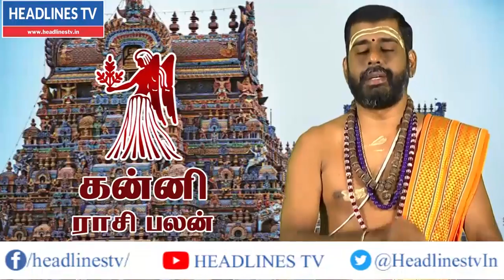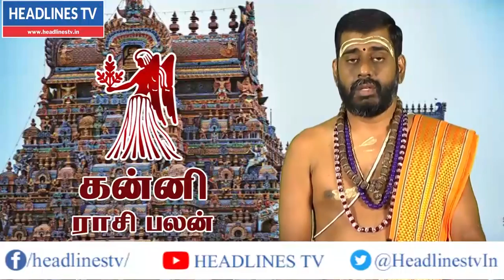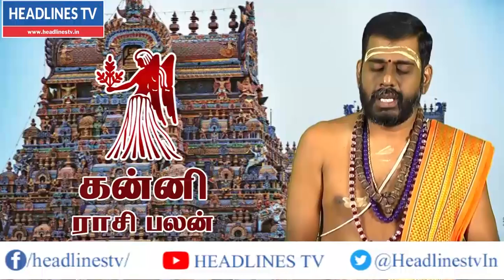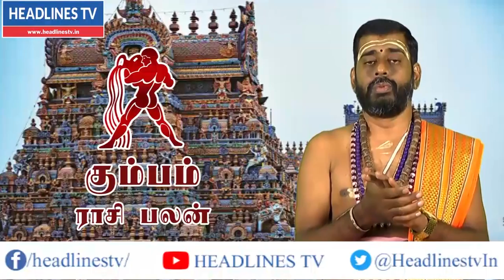உச்சம் தொடும் 5 ராசிகள் | குரு பெயர்ச்சி 2022 | Guru peyarchi 2022 - 2023 | Guru peyarchi 2022 date